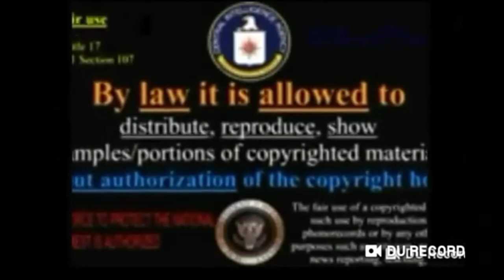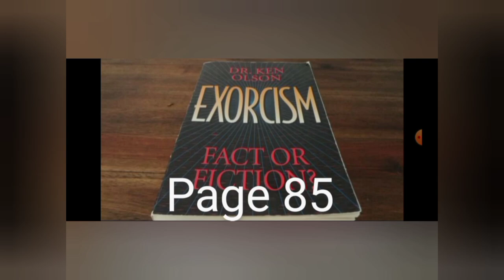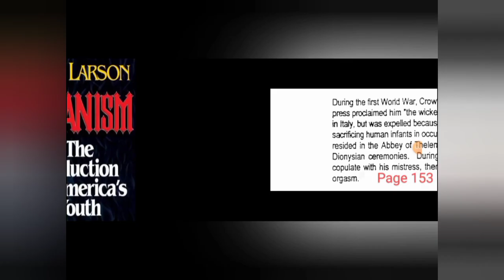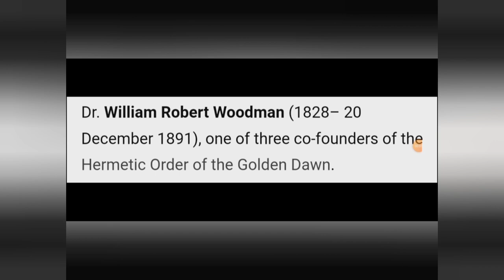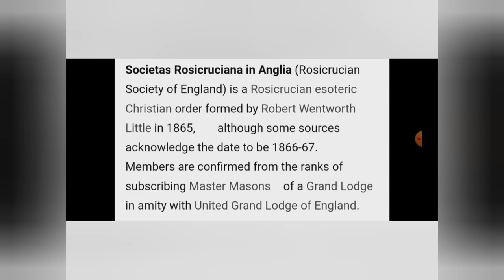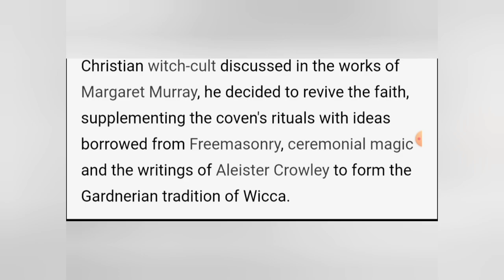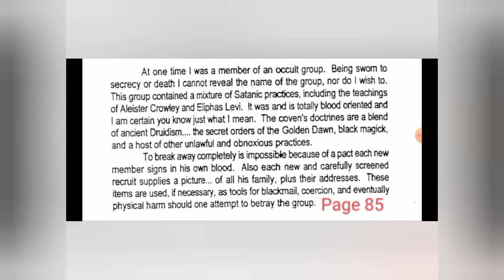David Berkowitz the truth about Satanism/Wicca/Occultism/Freemasonry/Druidism!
Some of this occult literature read in this video can be found in David Carrico's The Egyptian Masonic Satanic Connection.